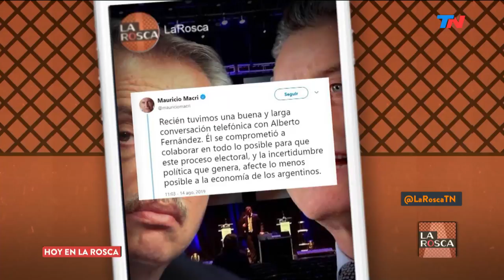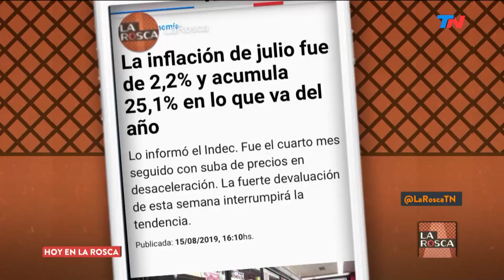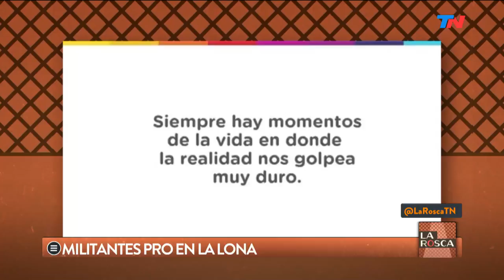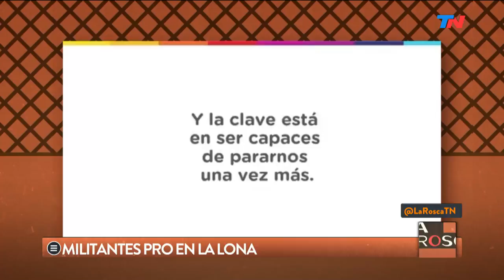Incertidumbre política y crisis económica | LA ROSCA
Programa de "La Rosca" emitido el Jueves 15 de Agosto de 2019.
Emmanuel Álvarez Agis (Ex viceministro de Economía de la gestión de Cristina Kirchner): "El mercado jugó racionalmente muy fuerte en contra de Argentina. La charla de Alberto Fernández con Mauricio Macri fue el primer gesto de racionalidad ".
El especialista en opinión Juan Germano analiza el escenario de las generales de octubre.